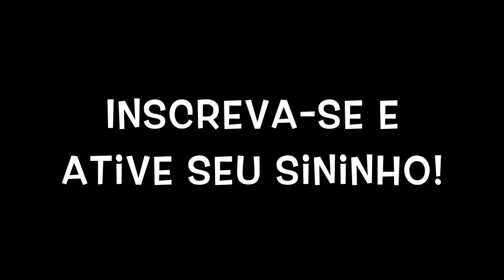Camiseta de retalho modelagem sustentável vídeo 7 Alana Santos Blogger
Esse é o vídeo 7 usando retalhos de tecido para costurar e esse é um forro de malha que eu ganhei de presente. Veja as aulas de modelagem sustentável (corte e costura)

Sou modelista e faço moldes de roupas para vender sob medida ou em medida padrão de todos os tamanhos e gêneros.